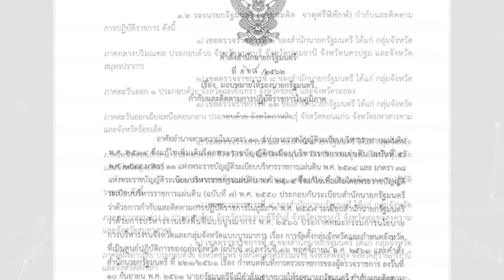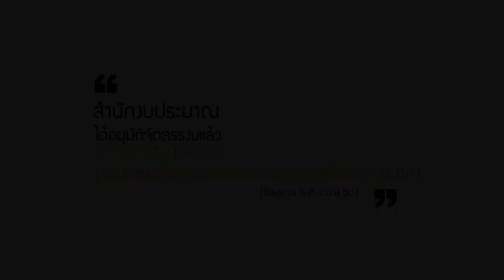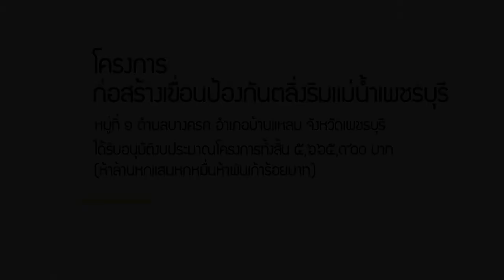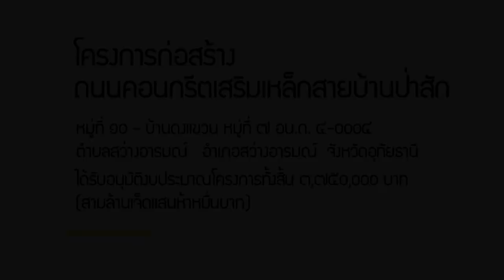สารคดี โครงการสร้างความรับรู้ฯ ภารกิจรองนายกรัฐมนตรี ตอนที่ 4